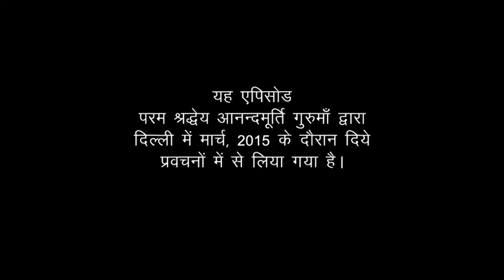Amrit Varsha Episode 1248 (25 December 2015)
Featured video has been drawn from talks given by revered master Anandmurti Gurumaa in Delhi, 2015.